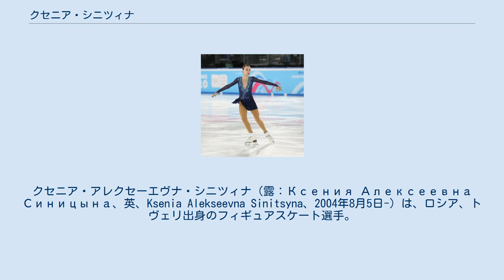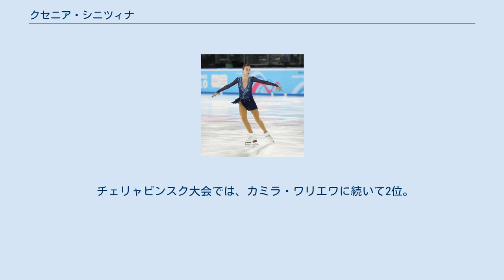クセニア・シニツィナ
クセニア・アレクセーエヴナ・シニツィナ（露：Ксения Алексеевна Синицына、英、Ksenia Alekseevna Sinitsyna、2004年8月5日-）は、ロシア、トヴェリ出身のフィギュアスケート選手。
2020年2月のユースオリンピック2位。
愛称はクシューシャ（Ксюша）。
 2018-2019シーズン 2018/2019 ISUジュニアグランプリシリーズデビュー。
リトアニア杯に出場し、見事3位に入る。
 2019年2月ロシアJr.選手権でアレクサンドラ・トゥルソワ、アリョーナ・コストルナヤ、アンナ・シェルバコワに続き4位。
 2019年3月、クロアチアのザグレブで開催される、世界Jr.選手権に出場予定だったコストルナヤが病気のために欠場を発表。
 コストルナヤの代役として世界Jr.選手権に初出場が決定した。
SP4位、FS6位、総合4位で大会を終えた。
 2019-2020シーズン シニツィナは、2019/2020 ISUジュニアグランプリシリーズのレークプラシッド大会に出場を予定していたが、ビザの問題により欠場。
 チェリャビンスク大会では、カミラ・ワリエワに続いて2位。
エーニャ大会では、自己ベストを更新してJGP初優勝を飾り、JGPファイナルの出場が決まった。
 JGPファイナルでは、4位だった。